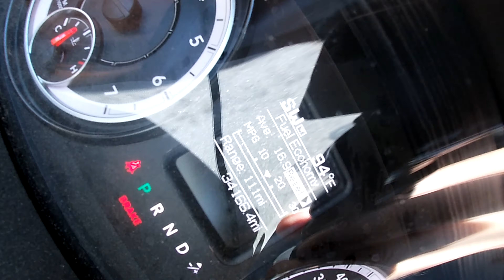Mowing a not so great looking lawn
Hi, Thank you for checking out my video. My name is Jason and I will tell you right now I have not yet decided what direction I want to take this channel. Here you will see small farming, animals, Information on wood heat, general property improvements, repairs as well as home repairs and tinkering with misc equipment.

I live in California, the area I live in commonly exceeds 100F in summer and below 30F at times in winter. I have a million interests and while they may not interest you I love it all. Below are some useful links.

Sharing the videos on social media is always a great help. I use to livestream every Sunday but kinda gave that a break. I plan on doing it again eventually so keep youre eye out and when you see me live pop in and say hi.

Be good to each other, help someone who needs it today and love life.